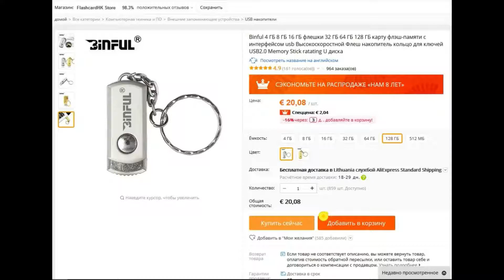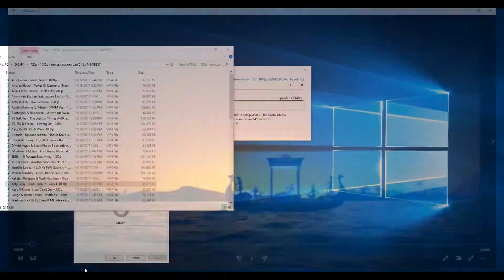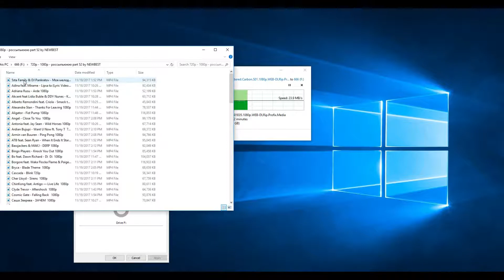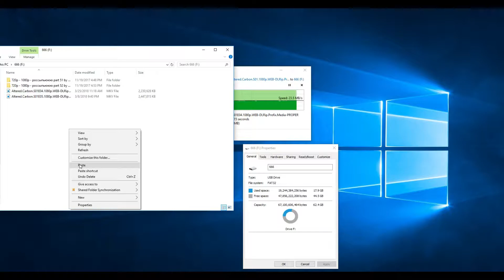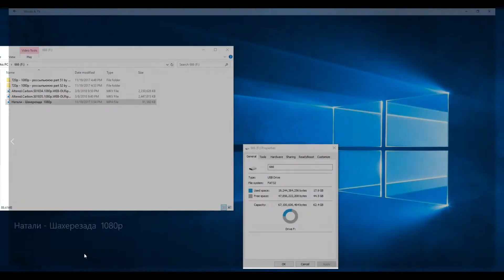Usb raktas is kinijos tikra talpa ar ne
Sveiki teko nusipirkti USB is aliexpreso 64GB tipo
Realiai 16 Gb gal yra.
Atsargiai su jais chipsa pakeicia jie ten ir paraso kokia nori talpa :)
Galima ji sutvarkyti i tikra talpa bet kruva reikalu prireiks ChipGenius kad isiaiskinti koks chipsas vienu zodziu laiko svaistymas :)